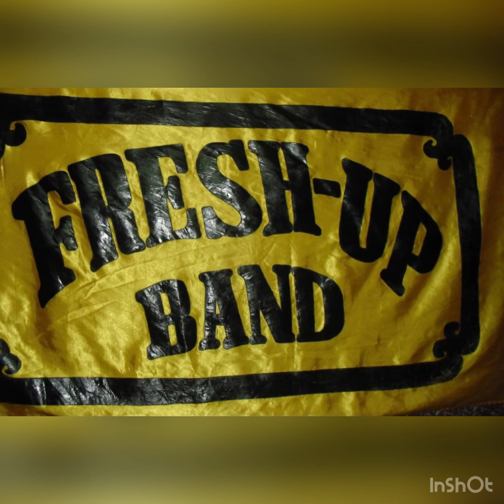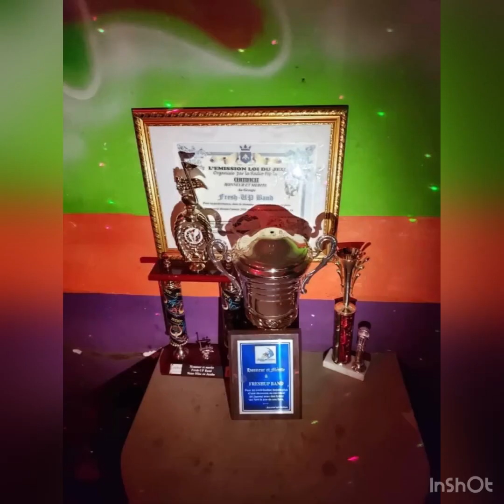Fresh-Up Band (Yo Fè Zewo) Kanaval 2k22🔥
YFZ (Yo Fè Zewo)